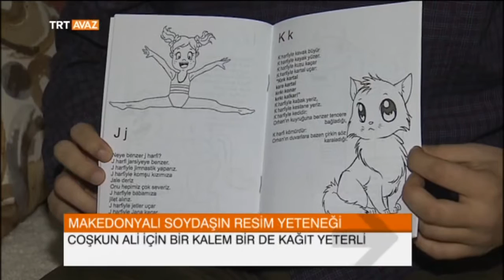Makedonyalı Soydaşın Resim Yeteneği - TRT Avaz Haber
Coşkun Ali için bir kağıt bir kalem yeterli...

Cumhurbaşkanı Erdoğan hayranı olan Makedonyalı genç yetenek Coşkun Ali'nin hayali, Türkiye'de eğitim alabilmek...